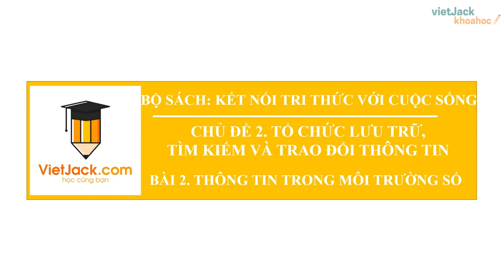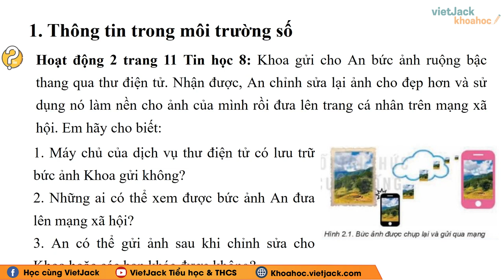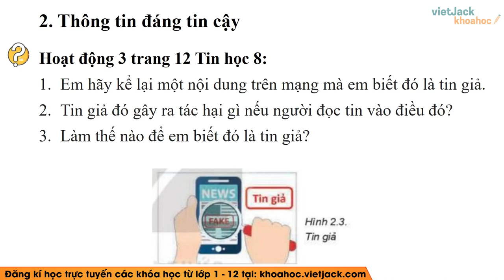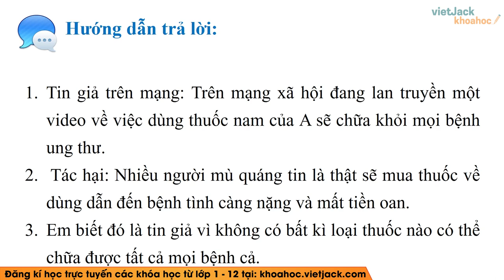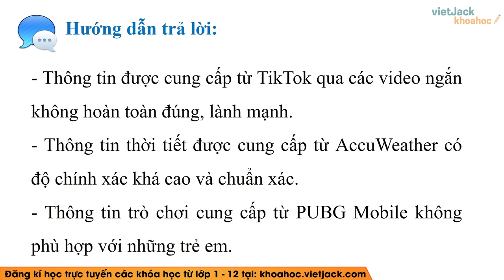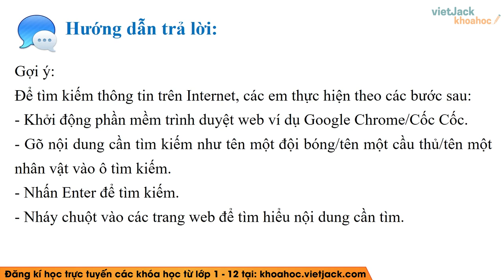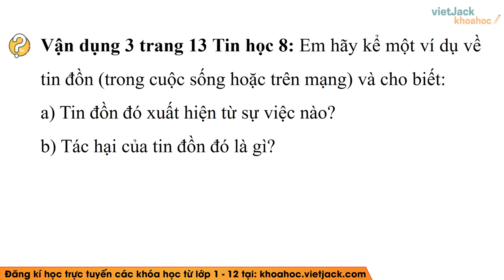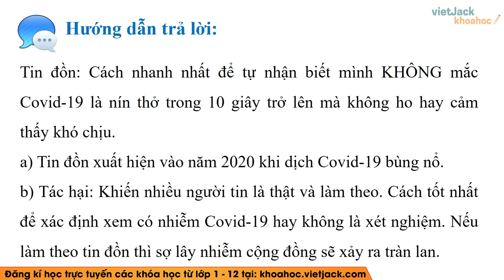Tin học Lớp 8 Bài 2: Thông tin trong môi trường số - Trang 10, 13 - Kết nối tri thức (HAY NHẤT)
Giải Tin học Lớp 8 Bài 2: Thông tin trong môi trường số - Trang 10, 13 - Kết nối tri thức (HAY NHẤT)

Bài giảng này cô sẽ giúp các em giải toán bộ các câu hỏi trọng tâm bài Thông tin trong môi trường số trong SGK Tin học 8 - Kết nối tri thức. Chú ý theo dõi bài học cùng cô nhé!

Bài giảng hôm nay bao gồm những nội dung chính sau:
00:00 Giới thiệu
00:34 Câu hỏi Hoạt động 1 trang 10 Tin học 8 Kết nối tri thức
01:20 Câu hỏi Hoạt động 2 trang 11 Tin học 8 Kết nối tri thức
02:32 Câu hỏi 2 trang 12 Tin học 8 Kết nối tri thức
03:15 Câu hỏi Hoạt động 3 trang 12 Tin học 8 Kết nối tri thức
04:05 Câu hỏi Luyện tập 1 trang 13 Tin học 8 Kết nối tri thức
04:57 Câu hỏi Luyện tập 2 trang 13 Tin học 8 Kết nối tri thức
05:28 Câu hỏi Vận dụng 1 trang 13 Tin học 8 Kết nối tri thức
06:12 Câu hỏi Vận dụng 2 trang 13 Tin học 8 Kết nối tri thức
09:22 Câu hỏi Vận dụng 3 trang 13 Tin học 8 Kết nối tri thức

▶ Danh sách các bài giải SGK Tin học 8 - Kết nối tri thức - Cô Lê Xuân: